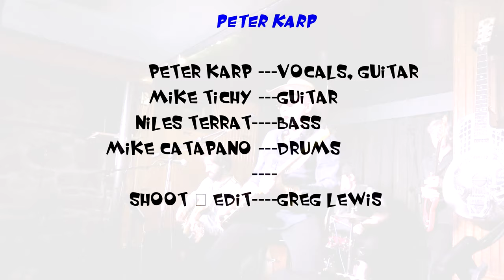Sitting On The Edge - Peter Karp- Turning Point Cafe- Piermont NY 5 10 19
Turning Point Café- Piermont NY- May 10 2019**
Peter Karp**

Peter Karp- Vocals, Guitar**
Mike Tichy- Guitar**
Niles Terrat- Bass**
Mike Catapano- Drum**